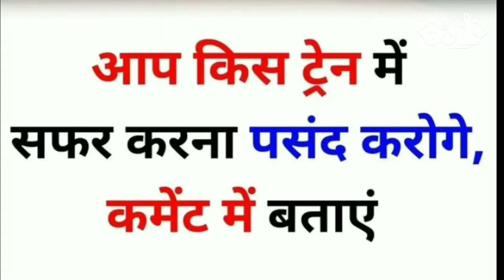भारत की लगजरी ट्रेन जिनका किराया लाखों में || High Lagjari Train in India || Hindi Gold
क्या आप जानते हैं भारत की ऐसी लगजरी ट्रेनों के बारे में जिनका किराया लाखों मे है.
नही जानते कोई बात नहीं आज हम ऐसे ही 5 लगजरी ट्रेनों के बारे में बताने वाले हैं.
तो सुरु करते हैं बिना कोई देरी के.

नंबर एक पर महाराजा एक्सप्रेस, जिसका किराया 1,93,490 से 15,75,830 रुपये.
नंबर दो पर रायल राजस्थान आंन व्हील्स, जिसका किराया 3,63,300 से 4,56,000 रुपये
नंबर तीन पर गोल्डन चैरियट, जिसका किराया 3,63,100 से 5,88,200 रुपये
नंबर चार पर डेक्कन ओडीसी, जिसका किराया 5,12,400 से 12,09,800 रुपये
नंबर पांच पर पैलेस आंन व्हील्स, जिसका किराया 5,23,600 से 9,42,400 रुपये